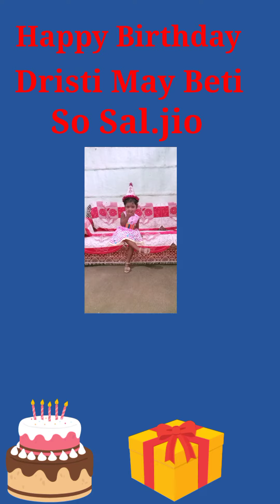Happy birthday jonom din muba rak beti